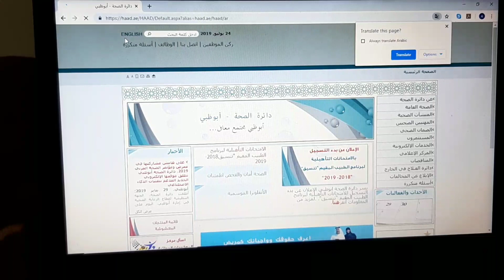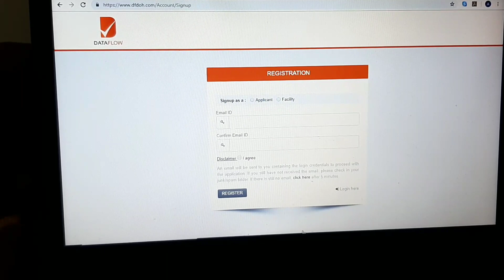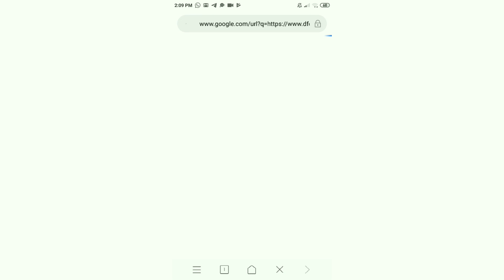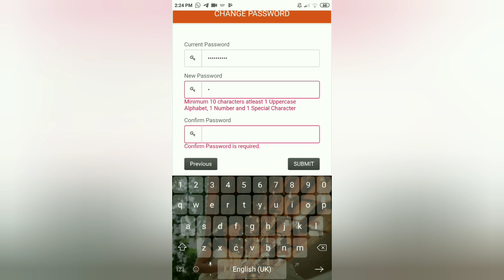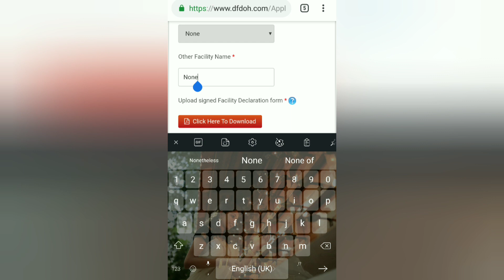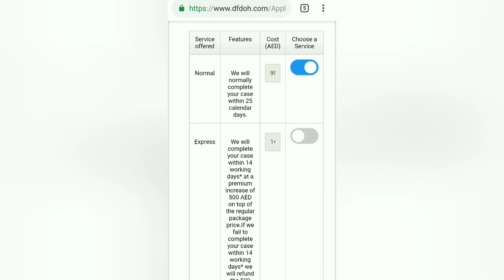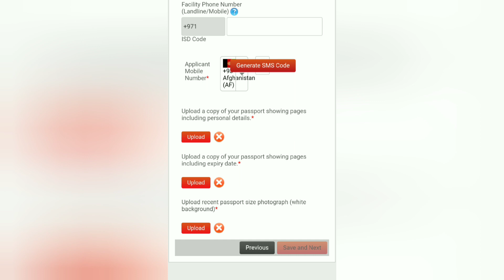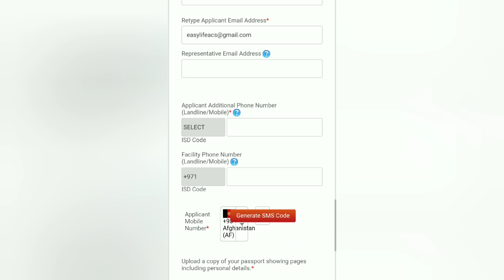How to apply for haad ഇനി ആരെയും ആശ്രയിക്കാതെ സ്വന്തമായി എങ്ങനെ അബുദാബി HAAD എക്സാമിനു അപേക്ഷിക്കാം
Haad dataflow steps